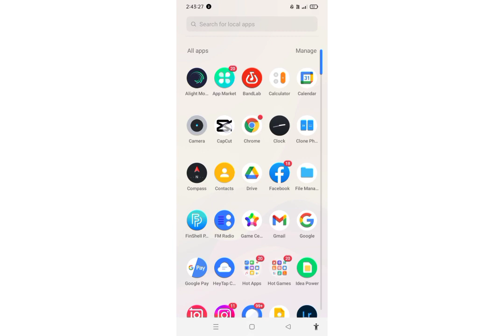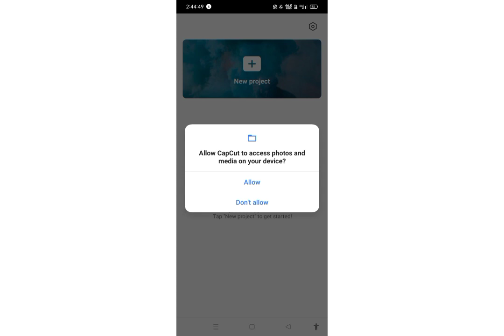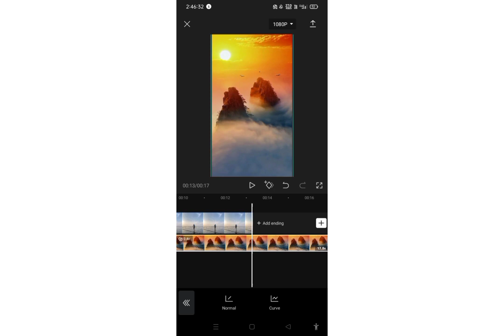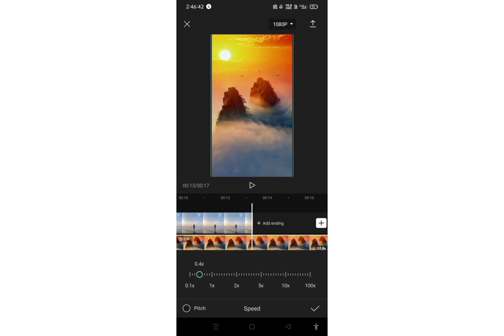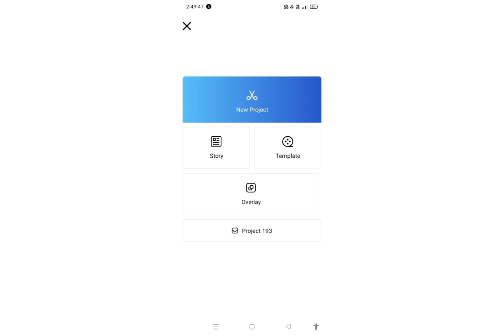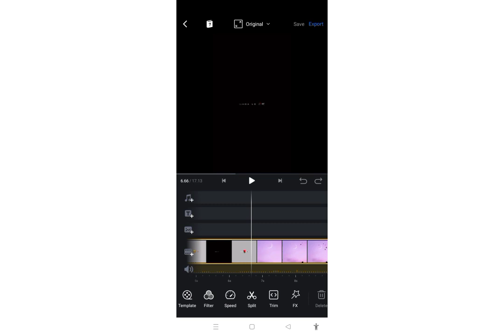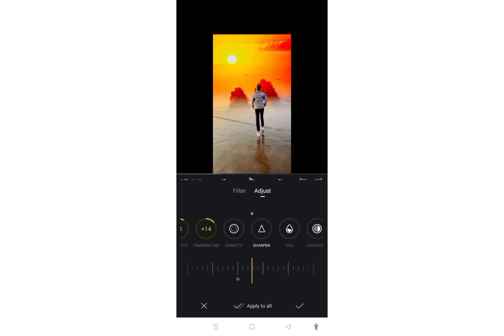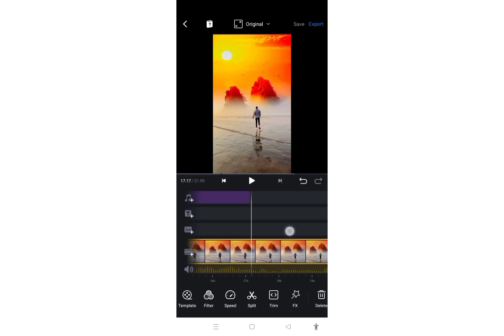Video Ka Sky Change Kaise Kare | Vn App Video Editing | Paas Aao Gale S e Laga Lo New Version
Tags 👇

paas aao gale se laga lo video editing, paas aao gale se laga lo slowed reverb, paas aao gale se laga lo new version, video me sky kaise lagaye, how to make sky background change, video me sky background kaise badle, video me sky par photo kaise lagaye, vn app sky video editing, video ka sky change kaise kare, how to change sky background in vn app, aesthetic video editing, Vishal tips and tricks